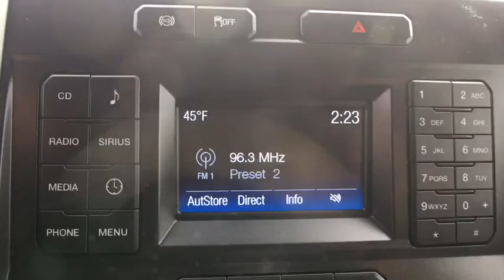2018 Ford Super Duty F-250 Turbo Diesel Rockville, MD, Frederick, MD, Hagerstown, MD, Leesburg, V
Silver  2018 Ford Super Duty F-250 Turbo Diesel available in Rockville, Maryland at Renn Kirby Mitsubishi. Servicing the Frederick, MD,  Hagerstown, MD,  Leesburg, VA,  Harpers Ferry, WV area.
2018 Ford Super Duty F-250 Turbo Diesel XLT - Stock#: U6534 - VIN#: 1FT7W2BT4JEC62043

Fixed Antenna,Radio: AM/FM Stereo/Single-CD/MP3 Player -inc: 6 speakers,SYNC Communications & Entertainment System -inc: enhanced voice recognition, 911 Assist, 4.2 LCD screen in center stack, AppLink, 1 smart-charging USB port and steering wheel audio controls,Tailgate/Rear Door Lock Included w/Power Door Locks,Clearcoat Paint,Manual Extendable Trailer Style Mirrors,Perimeter/Approach Lights,Chrome Rear Step Bumper,Fully Automatic Aero-Composite Halogen Daytime Running Lights Preference Setting Headlamps w/Delay-Off,Full-Size Spare Tire Stored Underbody w/Crankdown,Cargo Lamp w/High Mount Stop Light,Tires: LT275/65Rx18E BSW A/S,Variable Intermittent Wipers,Black Door Handles,Fixed Rear Window,Black Power Heated Side Mirrors w/Convex Spotter, Manual Folding and Turn Signal Indicator,Black Side Windows Trim and Black Front Windshield Trim,Chrome Front Bumper w/Body-Colored Rub Strip/Fascia Accent and 2 Tow Hooks,Tailgate Rear Cargo Access,Aluminum Panels,Front License Plate Bracket,Regular Box Style,Wheels: 18 Sparkle Silver Painted Cast Aluminum -inc: bright hub covers/center ornaments,Privacy Glass,Steel Spare Wheel,Black Grille w/Chrome Accents,Securilock Anti-Theft Ignition (pats) Engine Immobilizer,Front And Rear Map Lights,HVAC -inc: Underseat Ducts,Perimeter Alarm,Power Door Locks,Manual Air Conditioning,Day-Night Rearview Mirror,Cruise Control w/Steering Wheel Controls,Interior Trim -inc: Metal-Look Instrument Panel Insert and Chrome Interior Accents,Power 1st Row Windows w/Driver And Passenger 1-Touch Up/Down,4-Way Passenger Seat -inc: Manual Recline and Fore/Aft Movement,Illuminated Locking Glove Box,3 12V DC Power Outlets,Manual Tilt/Telescoping Steering Column,Instrument Panel Bin, Covered Dashboard Storage, Driver / Passenger And Rear Door Bins and Locking 2nd Row Underseat Storage,Air Filtration,Manual Adjustable Rear Head Restraints,Power Rear Windows,Driver And Passenger Visor Vanity Mirrors,2 Seatback Storage Pockets,Cloth 40/20/40 Split Bench Seat -inc: 20% locking center under-seat storage, center armrest, cupholder, storage, 4-way adjustable driver/passenger headrests and driver's side manual lumbar,Urethane Gear Shift Knob,Full Overhead Console w/Storage and 3 12V DC Power Outlets,Fade-To-Off Interior Lighting,Delayed Accessory Power,4-Way Driver Seat -inc: Manual Recline and Fore/Aft Movement,Remote Keyless Entry w/Integrated Key Transmitter, Illuminated Entry and Panic Button,60-40 Folding Split-Bench Front Facing Fold-Up Cushion Rear Seat,Rear Cupholder,Trip Computer,Systems Monitor,Analog Display,Full Carpet Floor Covering -inc: Carpet Front And Rear Floor Mats,Outside Temp Gauge,Underhood And Pickup Cargo Box Lights,Full Cloth Headliner,Gauges -inc: Speedometer, Odometer, Oil Pressure, Engine Coolant Temp, Tachometer, Transmission Fluid Temp, Engine Hour Meter, Trip Odometer and Trip Computer,3470# Maximum Payload,3.73 Axle Ratio,Engine: 6.2L 2-Valve SOHC EFI NA V8 Flex-Fuel -inc: Flex-Fuel badge on fleet orders only,Part-Time Four-Wheel Drive,Front Suspension w/Coil Springs,157 Amp Alternator,Single Stainless Steel Exhaust,HD Shock Absorbers,78-Amp/Hr 750CCA Maintenance-Free Battery w/Run Down Protection,Transmission: TorqShift-G 6-Spd Auto w/SelectShift,Transmission w/Oil Cooler,Leaf Rear Suspension w/Leaf Springs,Hydraulic Power-Assist Steering,50-State Emissions System,34 Gal. Fuel Tank,Front Anti-Roll Bar,Class V Towing Equipment -inc: Harness, Hitch, Brake Controller and Trailer Sway Control,Firm Suspension,Auto Locking Hubs,Electronic Transfer Case,4-Wheel Disc Brakes w/4-Wheel ABS, Front And Rear Vented Discs, Brake Assist and Hill Hold Control,GVWR: 10,000 lb Payload Package,Mykey System -inc: Top Speed Limiter, Audio Volume Limiter, Early Low Fuel Warning, Programmable Sound Chimes and Beltminder w/Audio Mute,ABS And Driveline Traction Control,Dual Stage Driver And Passenger Seat-Mounted Side Airbags,Outboard Front Lap And Shoulder Safety Belts -inc: Rear Center 3 Point and Height Adjusters,Side Impact Beams,Electronic Stability Control (ESC) And Roll Stability Control (RSC),Dual Stage Driver And Passenger Front Airbags,Safety Canopy System Curtain 1st And 2nd Row Airbags,Tire Specific Low Tire Pressure Warning,Back-Up Camera